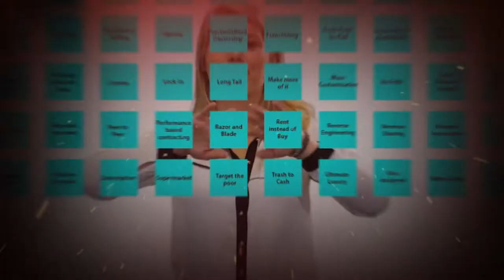iMooX 2.0 Teaser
iMooX 1.0 will close on 31st Aug. 2017 and will be relaunched at 06th of Sept. 2017 ;)